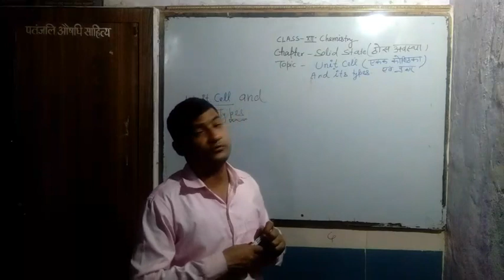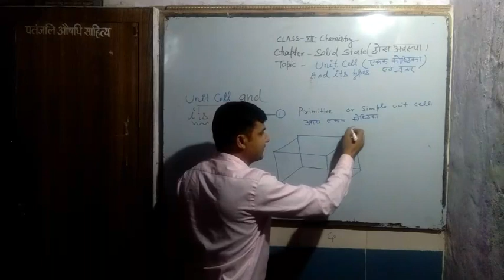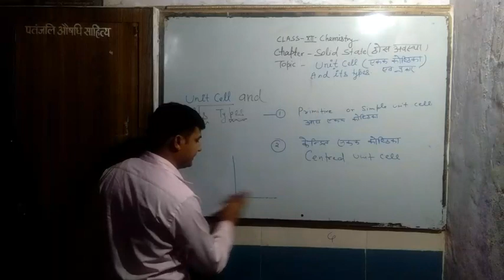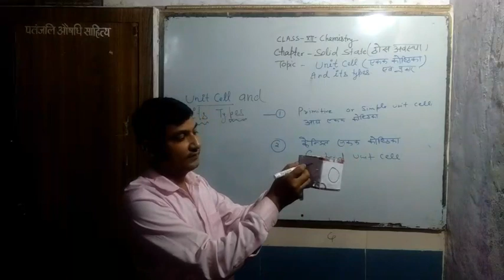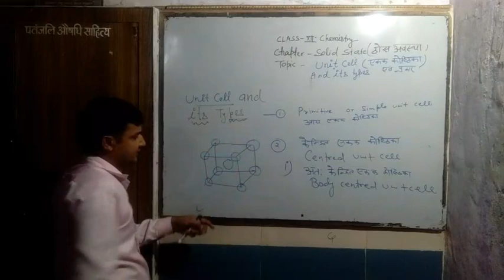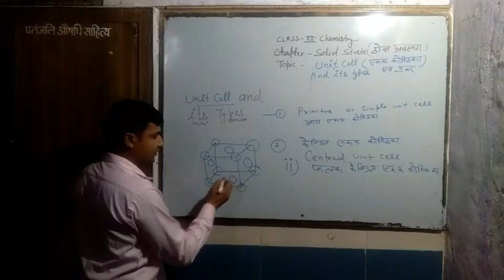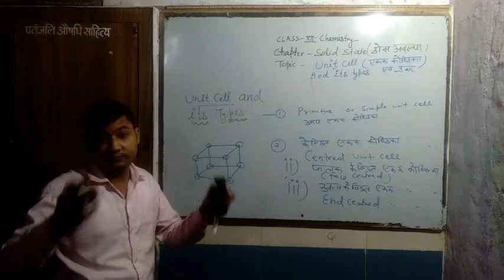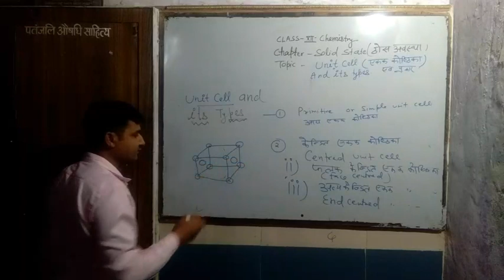Unit cells and types of unit cells .class 12 chemistry,solid state ठोस अवस्था, chemistry Eureka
Class 12 chemistry chapter solid State